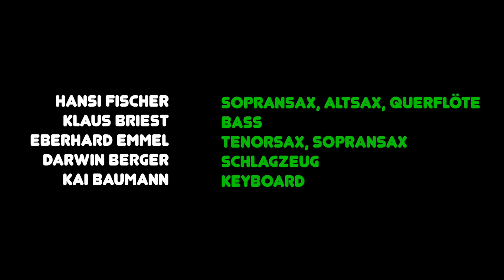Xhol Caravan, Serenade to a Cuckoo, Poesie im Park - Schlosspark Biebrich 2022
Musiker: Gründungsmitglieder Hansi Fischer Flöte, Altsax, Sopransax
und Klaus Briest Bass; Eberhard Emmel Tenorsax, Sopransax; Darwin Berger
Schlagzeug und Kai Bauman Keyboard. Der Song wurde von Roland Kirk komponiert.